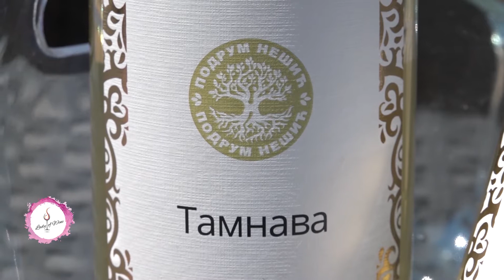Lady of Wine - Vina vinarije Nešić